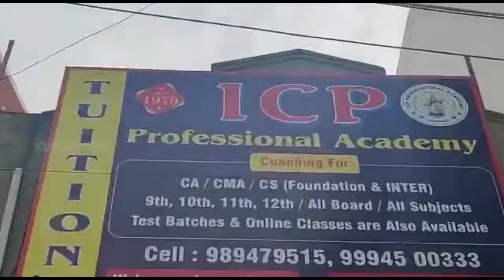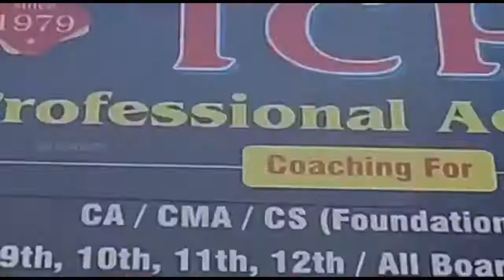CMA FOUNDATION | Measures of Central Tendency and Dispersion | BASICS | part 2